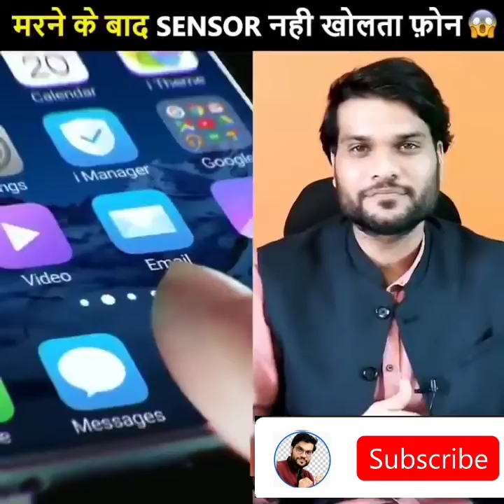Google is wrong spelling ( by arvind arora)